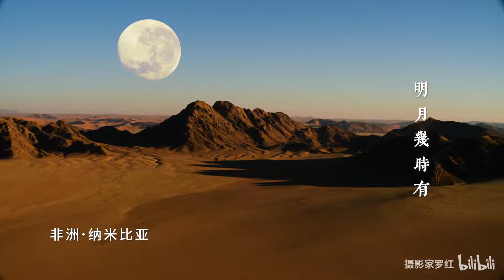月圆皆是故乡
人间中秋，天下月圆

去过很多地方，见过很多圆月，最让我动情的，是故乡的月圆。中秋佳节之际，祝愿国泰民安，世界祥和！